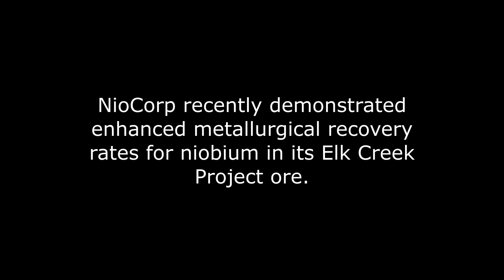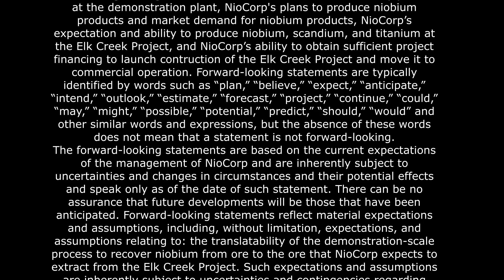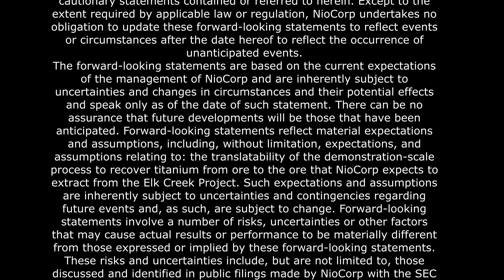NioCorp Demonstrates Higher Niobium Recovery Rates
NioCorp Developments (NASDAQ:NB) (TSX:NB) has successfully demonstrated the ability to recover greater amounts of the critical mineral niobium from each tonne of ore the Company expects to mine at its Elk Creek Critical Minerals Project, located in southeast Nebraska, once sufficient financing is obtained and the project is constructed.

Final results from NioCorp's metallurgical demonstration plant in Trois Rivieres, Quebec, show that NioCorp's new and improved recovery process can achieve a 90.7% rate of niobium recovery through the hydrometallurgical process.  Overall recovery through the pyrometallurgical production of the commercial product ferroniobium is expected to be 86.7%.  NioCorp's previous approach to niobium production was able to achieve recovery rates through the hydrometallurgical and pyrometallurtical processes of 86.8% and 82.4%, respectively.

The higher rates of niobium recovery from NioCorp's new process point to the likelihood of higher niobium production levels from NioCorp from the same mining tonnage, although a final determination of planned niobium production can be made only after work related to a mineral reserve update, additional engineering, updated project capital and operating cost estimates, and other required information is produced for publication in a new Feasibility Study.